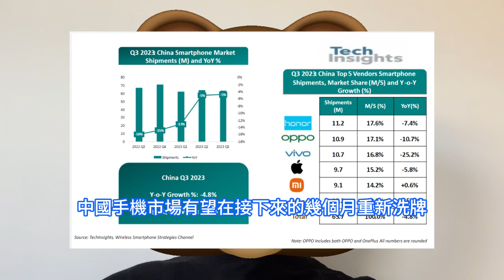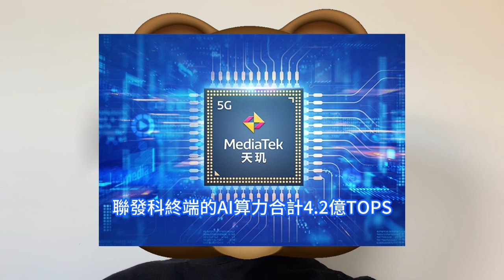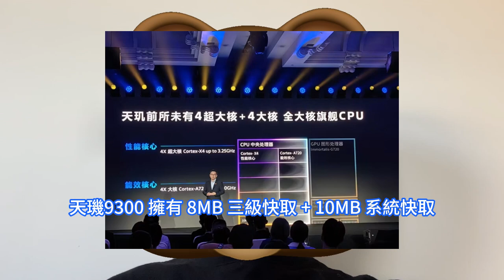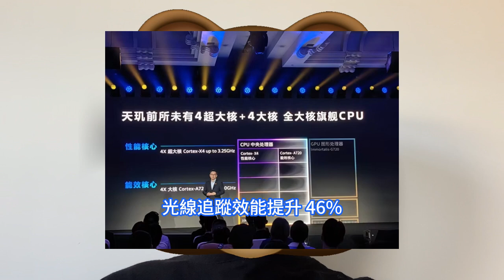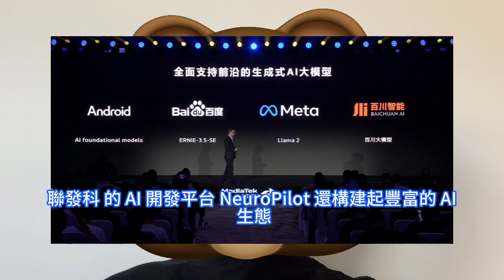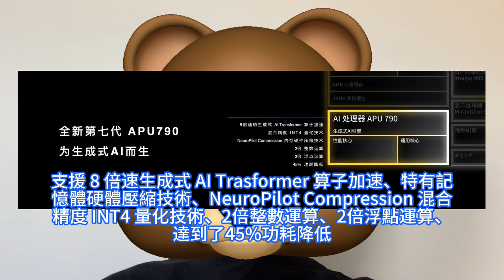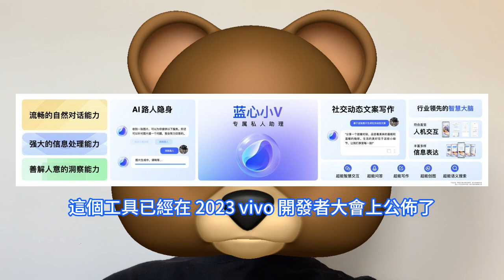安卓第一！聯發科真幹翻高通，天璣9300極恐怖4個X4超大核，驍龍8 Gen3或被迫繳械。安兔兔跑分竟超220萬，真正旗艦5G生成式AI行動晶片，成功在電子裝置運行130億參數人工智慧大模型。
聯發科董事總經理陳冠州表示，公司加速全面推進智慧化，在終端、雲端全方位部署AI技術，端雲協同。陳冠州表示，每年聯發科的晶片賦能20億個終端設備，此外聯發科晶片，連續3年位居全球手機SoC市場份額第一。在此背景之下，其於11月上旬舉辦天璣旗艦晶片新品發表會，正式發表了新一代旗艦行動平台天璣9300，這也是全球首款全大核架構手機晶片。